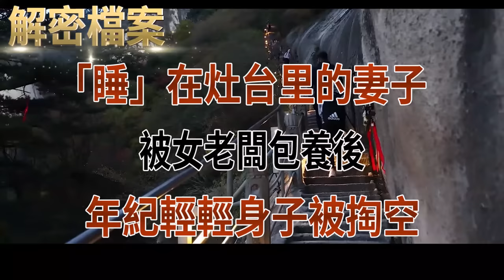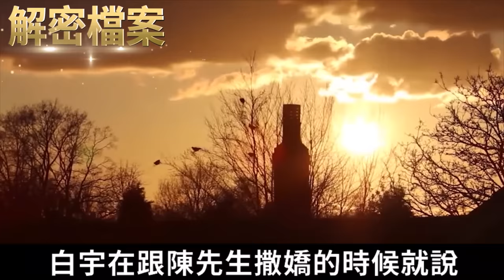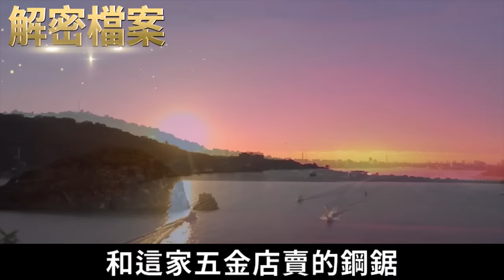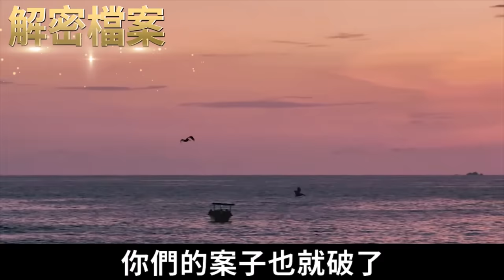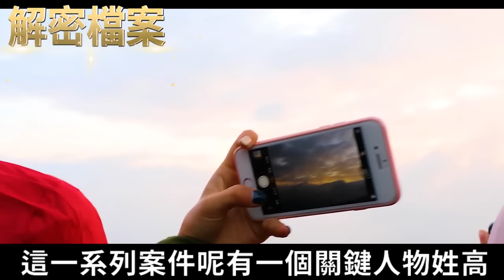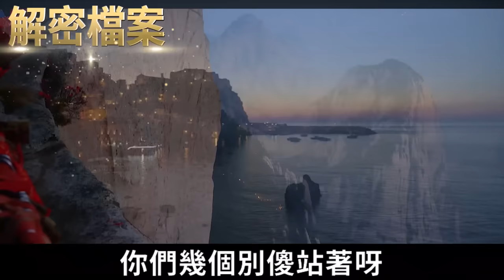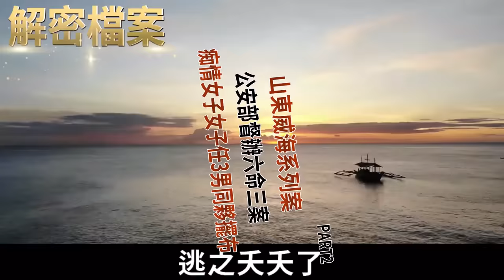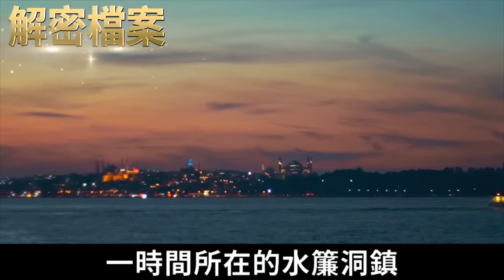解密檔案——被女老闆包養後，年紀輕輕身子被tao空！